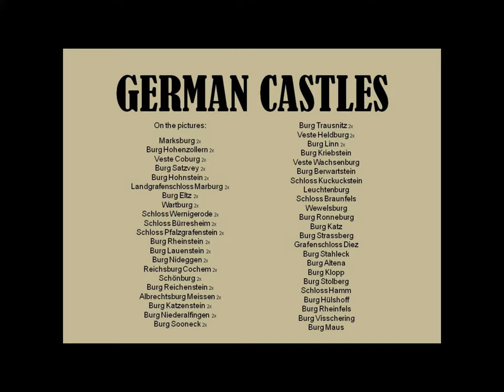Deutsche Schlösser Und Burgen Part 1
Slide-show with pictures of German castles & palaces.